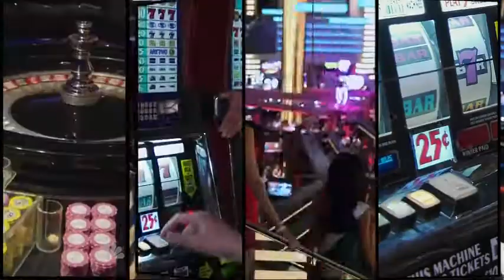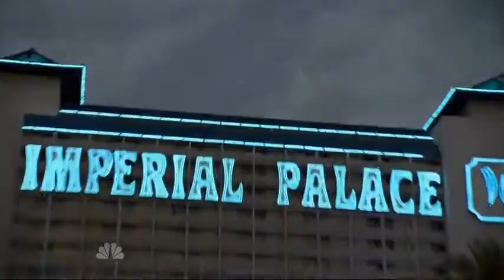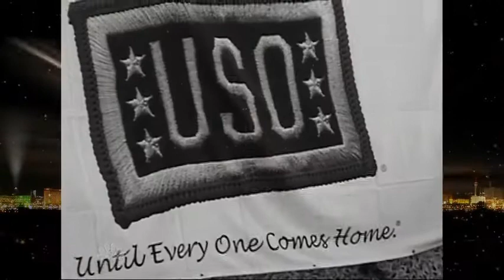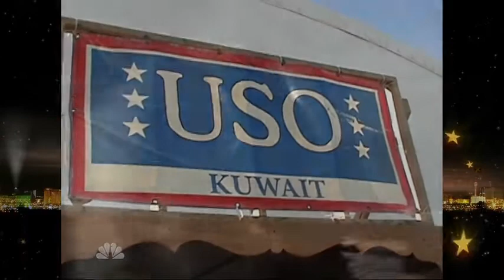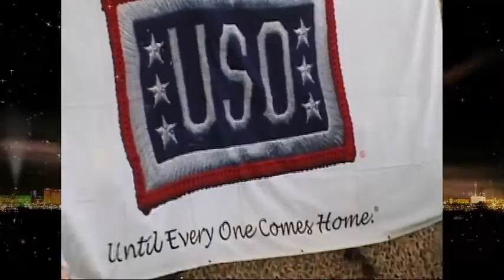Miss USA 2011 Part 10